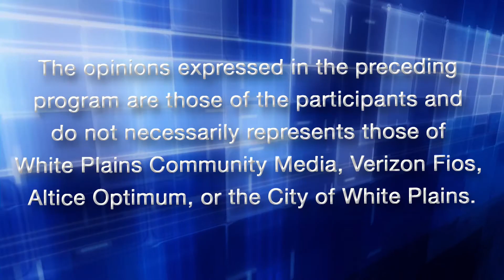From the sitcom Ellen & Mad About You , INTERVIEW with Patrick Bristow!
SPECIAL GUEST - From the sitcom Ellen & Mad About you...Patrick Bristow!!! Guest Muppeteers Josh Cohen & Paul McGinnis. CoHost Tamra!! On TV & Simulcasts On-Line FRIDAY 2/22 AT 10PM!! (White Plains TV Verizon Ch. 45 & Optimum Ch. 76 & RyeTV)

👉 INTERACT WITH US VIA LIVE CHAT HERE, ON THIS YOUTUBE CHANNEL! Ask us questions! Watch an AMAZING Interview via satellite & watch a fun game with our LIVE studio audience!

👉 $$$ We are digital street performers $$ Please Tip our "cyber hats". If you'd like to DONATE to our production company channel via (PayPal), a safe way to support

Filmed at White Plains Community Media TV Studio.

That really helps a lot!

ABOUT Patrick Bristow:

The name may not be familiar but the face may be as he’s appeared on numerous television shows and films over the past 30 years. Maybe you remember him as the “Wig Master” on Seinfeld or as the goody two shoes friend Peter on the groundbreaking sit com “Ellen,” as well as recurring roles on Mad About You, Curb Your Enthusiasm and more. In recent years, he has appeared on American Woman, Criminal Minds, Major Crimes, Shameless, The Middle, Last Man Standing, Pretty Little Liars, CSI, and in the films Austin Powers, So I Married An Axe Murderer, Pain And Gain, and Transformers 4. He’ll show up in the upcoming “AJ And The Queen” for Netflix later this year. He is an alumni of The Groundlings Theatre where he performed, taught and directed for many years. He currently teaches improv classes of his own in Los Angeles. Sharing his experience and knowledge of improv comedy is an equal passion to his efforts as a performer. Depending on the day, it might be the greater passion.
Patrick is the co-creator, (along with Brian Henson) of the Jim Henson Company’s long running puppet improv show, “Puppet Up Uncensored.” The show has played to packed houses and rave reviews all over the world. Patrick also serves as the show’s Emcee.
Between acting, writing, directing and his various duties for Puppet Up, he feels lucky to be able to make a living through creative pursuits. In his spare time he attempts to play the harp. Initially, he chose the instrument for its relaxing qualities. Hearing his practice broken by grunts and cussing shows that he was misguided in this notion. He persists anyhow. When asked if he plays the harp, he corrects you with, “I play WITH the harp.” If you still don’t quite know who he is, then maybe you’d recognize him as the terse choreographer from the accidental